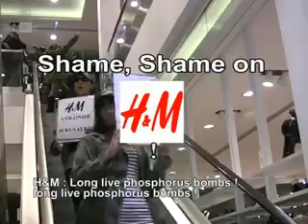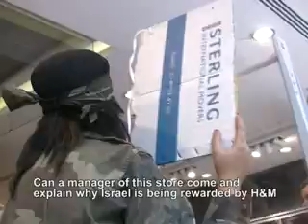Shame, Shame on H&M (English subtitles)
Depuis le mardi 16 mars 2010, ce sont plus dune centaine de palestiniens qui ont été blessés par la police israélienne à Jérusalem-Est et en différents endroits de Cisjordanie occupée.

Israël proclame il y a deux semaines la construction de 1600 logements supplémentaires dans la partie orientale de Jérusalem occupée depuis 1967, continuant à coloniser et à expulser des familles palestiniennes, en violation totale de la résolution onusienne 242.
Mais quimporte ! Après Tel-Aviv, la société suédoise de mode H&M a décidé douvrir un second magasin à Jérusalem, sur les lieux même dun ancien village palestinien détruit en 1948, Malha, et dont les anciens habitants et leurs descendants sont encore aujourdhui réfugiés.  Le profit et les droits de lhomme ne font pas toujours bon ménage.

La société H&M dit pourtant adhérer au « Pacte mondial de lONU » (UN Global Compact), un groupement informel de multinationales et dassociations sous légide des Nations Unies.